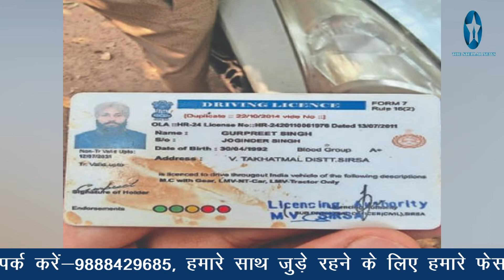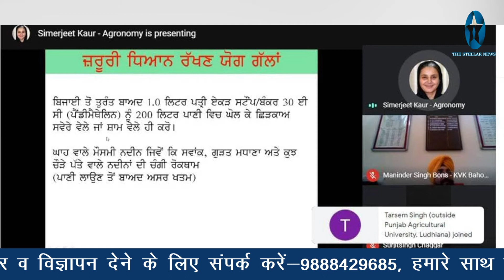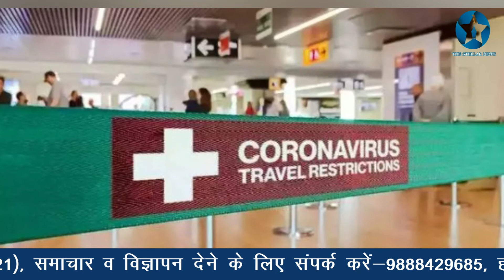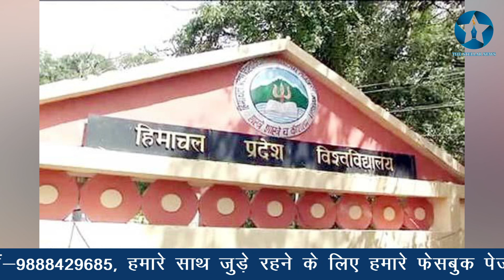आज के मुख्य समाचार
आप देख रहे हैं आज के मुख्य समाचार। (18 मई 2021), समाचार व विज्ञापन देने के लिए संपर्क करें-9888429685, हमारे साथ जुड़े रहने के लिए हमारे फेसबुक पेज को लाइक करें, यू-ट्यूब चैनल को सबस्क्राइब करें व प्ले-स्टोर से ऐप डाउनलोड करें।